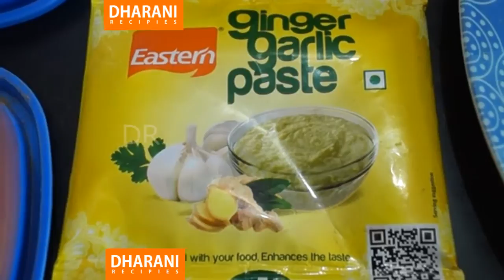How To Make Onion Bajji - Making Video | Dharani Recipes & Street Food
Dear Viewers, Just now we started Food Channel Having to upload Different Kind Recipies of Veg and Non Veg of our Desired Tastes..

Encourage Street Food, Indian Street Food, Kabita's Kitchen, Best Indian Street Food,Amazing Street Food,
Google Plus: